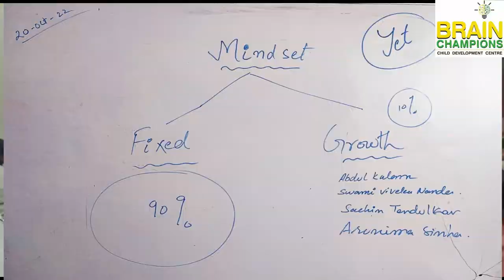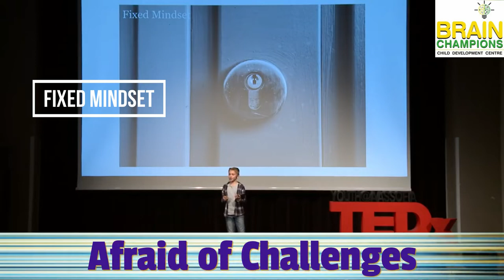Growth mindset is important for kids .